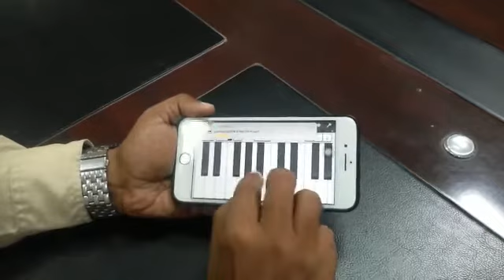HAPPY BIRTHDAY SONG on I PHONE app keyboard